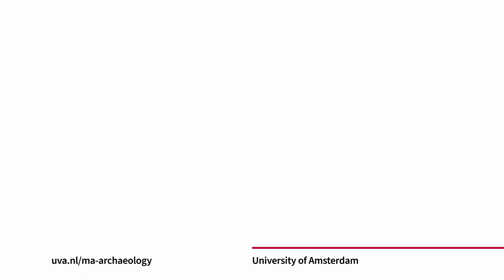Master | Archaeology | University of Amsterdam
The Master’s degree programme in Archaeology will provide you with ample opportunities to explore new methods, current themes and up-to-date knowledge in the archaeology of Europe and the Mediterranean from the Bronze Age until the early Modern Period. The programme offers two specialisations: European and Mediterranean Archaeology, and Digital Archaeology and Heritage.

The programme is offered jointly by two universities. The University of Amsterdam and VU Amsterdam have combined their expertise in the fields of Archaeology, Ancient History and Classics in the Amsterdam Centre for Ancient Studies and Archaeology (ACASA).